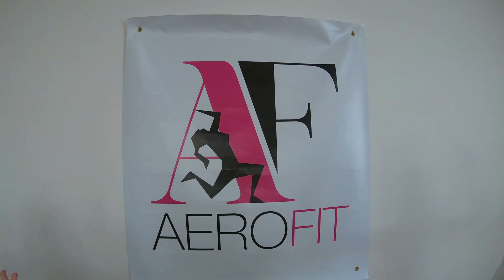BLACKPINK - ‘Pink Venom’ M/V Chorégraphie